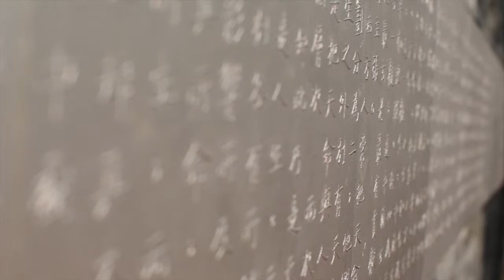三聯書店65周年作者寄語：陳平原篇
愛生活、讀好書、求新知，
無論時代如何變化，
美好的追求不變。

北京大學中文系教授．香港中文大學講座教授，陳平原對三聯的寄語及祝願。

足版本（小思、丁新豹、陳平原、陳曉蕾、John Ho）